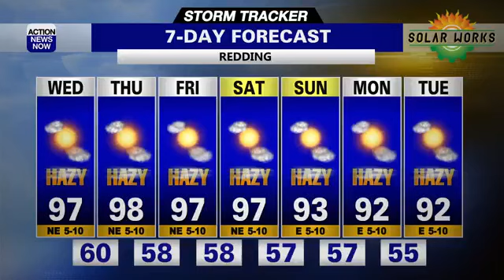Storm Tracker Weather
Thankfully the strong wind has come to an end over northern California, but the fires continue to burn, our weather is unseasonably hot and dry, smoke fills the air for most of us, and there is no rain in sight in the short term.